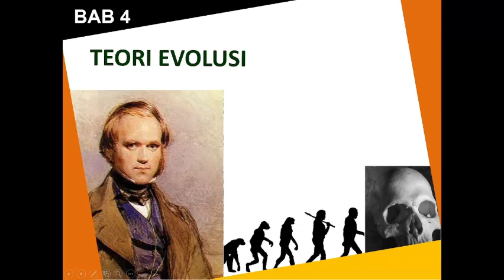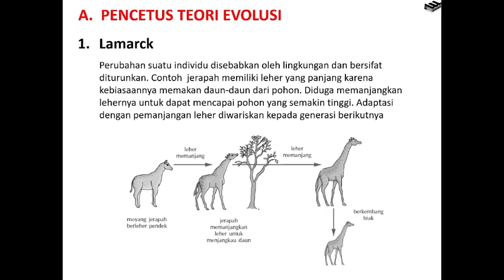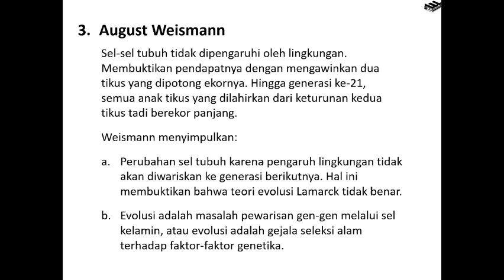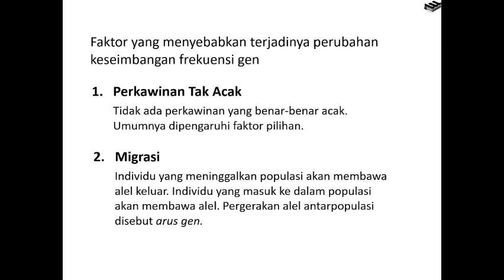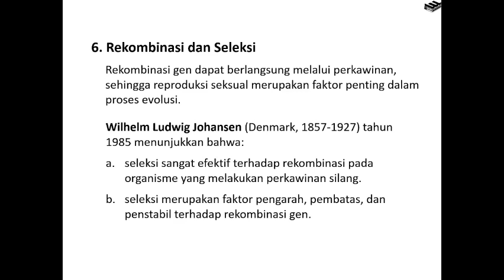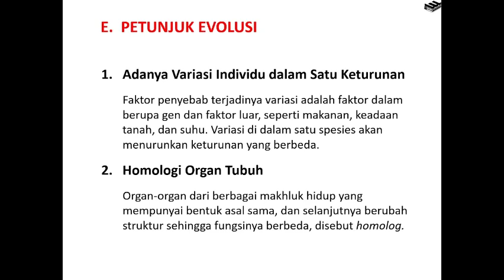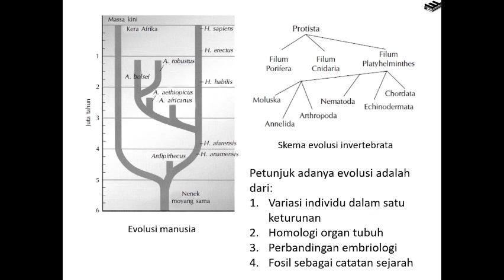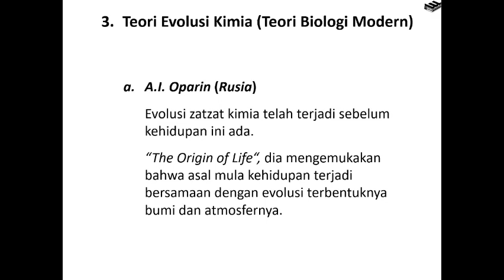EVOLUSI : BIOLOGI KELAS 12 SMA